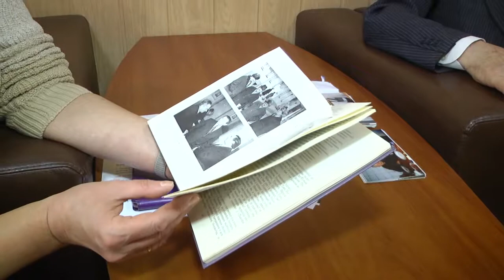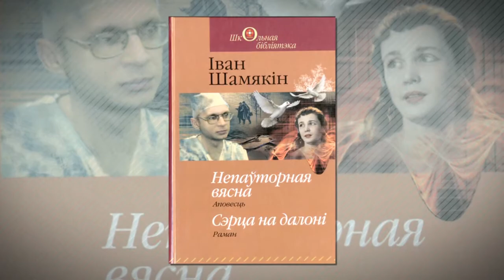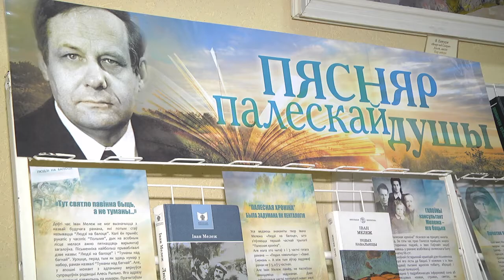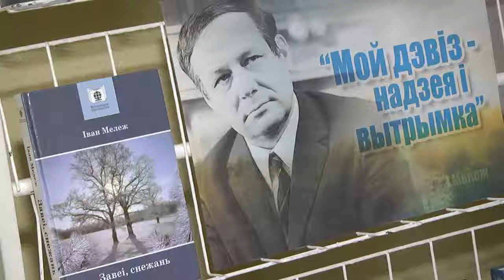Шамякин и Мележ. На Гомельщине празднуют юбилей народных писателей